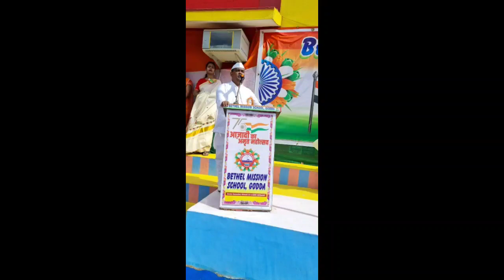# Happy independence Day 2022